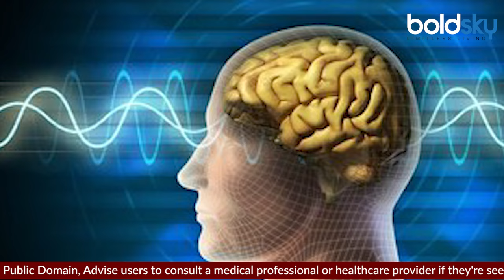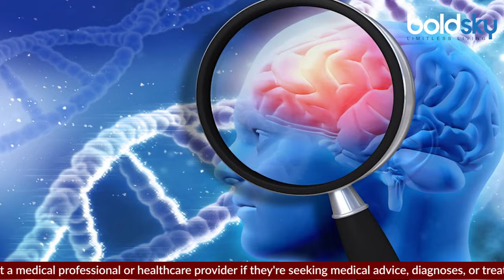Young Age में Ear Hearing Loss से Dementia Reason And Symptoms | Dementia Kyu Hota Hai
Dementia Symptoms : सुनना एक ऐसा कौशल है जिसे हममें से ज़्यादातर लोग हल्के में लेते हैं. लेकिन शोध बताते हैं कि वयस्कों को अपनी सुनने की क्षमता में होने वाले बदलावों पर ध्यान देना चाहिए. क्योंकि सुनने की समस्याएं बड़ी उम्र में डिमेंशिया विकसित होने से जुड़ी हो सकती हैं.
Dementia Symptoms: Listening is a skill that most of us take for granted. But research suggests that adults should pay attention to changes in their hearing ability. Because hearing problems may be linked to developing dementia in older age.